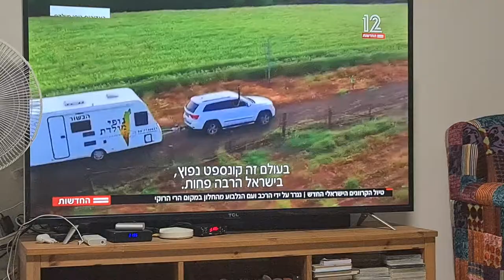החלופה לחופשה בחו"ל - קראוון